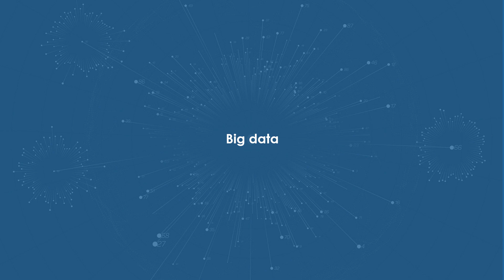Data Science vs Machine Learning vs Artificial Intelligence vs Big Data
Oleksandr Konduforov, Data Science Competence Leader at AltexSoft, discusses the differences between data science, machine learning, artificial intelligence and big data.

How data science makes use of data?
What is the difference between traditional programming and machine learning?
How to identify strong and weak types of artificial intelligence?
Who are big data engineers?
And how is this all connected to fake reviews?